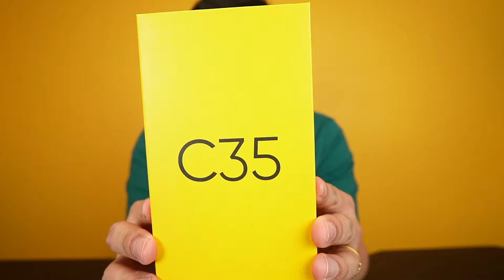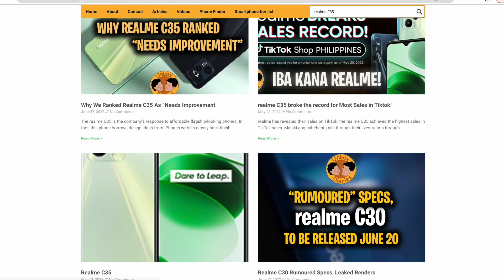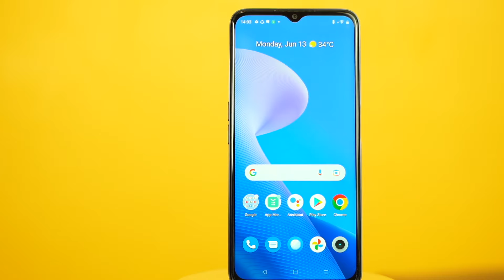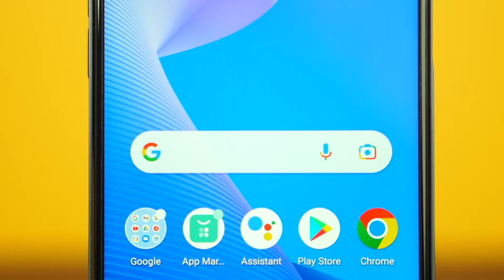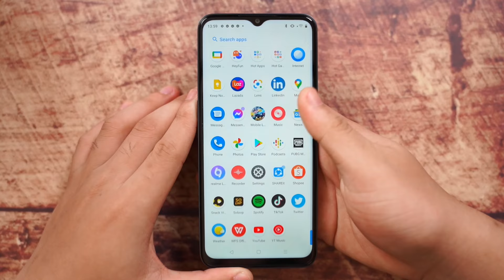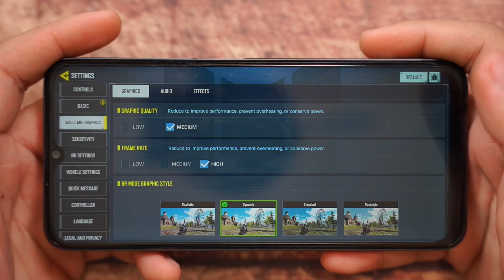realme C35 - MUKANG IPHONE PERO PHP8K LANG?!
The realme c35 is an entry level phone that looks like the iphone 13! This is a big deal for a lot of people who really want the iphone as this could be the next best thing. The realme c35 is now officially available in the Philippines.